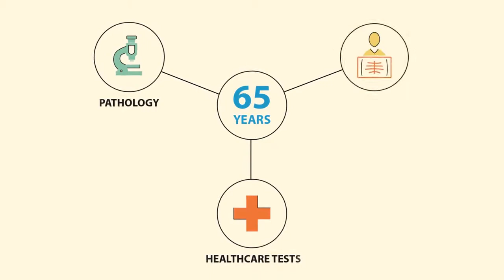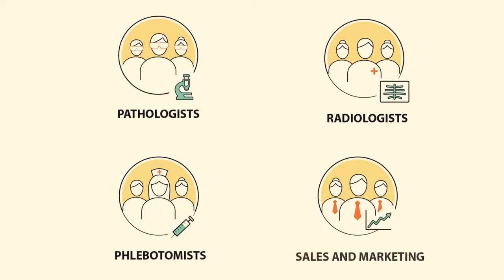Dr lal path labs jaipur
World Class Specialty Testing services